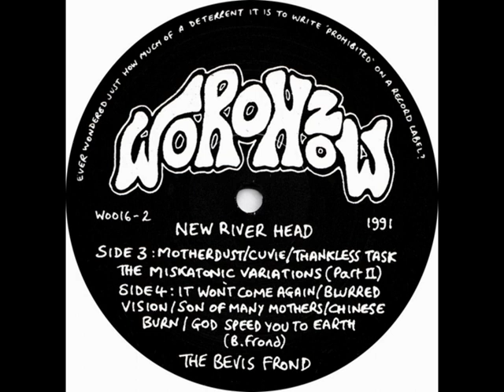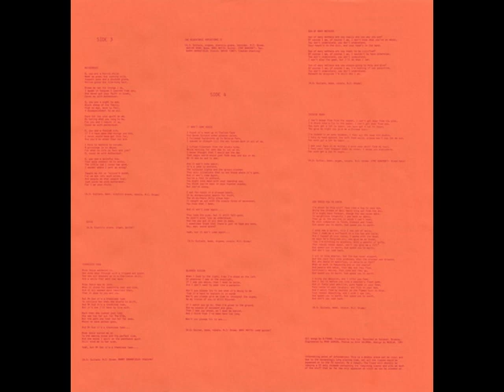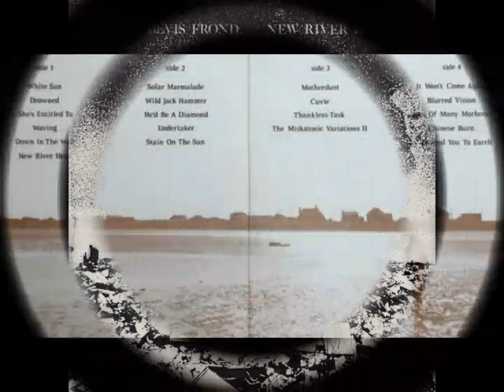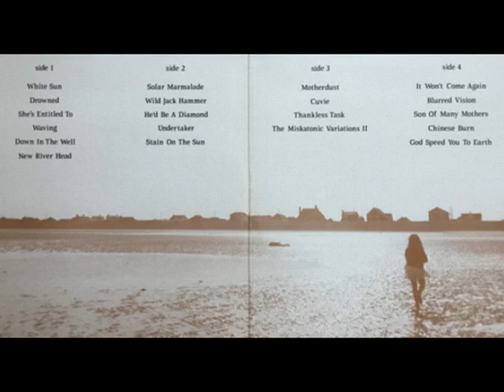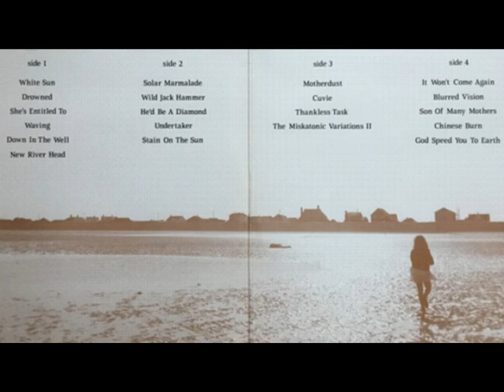The Bevis Frond "New River Head" 1991 vinyl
The Bevis Frond is an English rock band formed in 1986 in Walthamstow, London, England. The band is fronted by Nick Saloman and has recorded many singles and albums on various independent labels. There are 28 albums to my knowledge (to date), and I have most of them although there may be more? Much of the music is Hendrix inspired
The Bevis Frond is essentially Nick Saloman, who does vocals and plays guitar, bass, drums, and keyboards. He is also the producer. The recording and touring band has included different musicians over the years.
“NEW RIVER HEAD” 1991 is the seventh Bevis Frond album (the 8th if you include Bevis and Twink’s “Magic Eye” from 1990)
New River Head is a double album. A sprawling psychedelic masterpiece.
A1  White Sun
A2  Drowned
A3  She's Entitled To
A4  Waving
A5  Down In The Well
A6  New River Head
B1  Solar Marmalade
B2  Wild Jack Hammer
B3  He'd Be A Diamond
B4  Undertaker
B5  Stain On The Sun
C1  Motherdust
C2  Cuvie
C3  Thankless Task
C4  The Miskatonic Variations II
D1  It Won't Come Again
D2  Blurred Vision
D3  Son Of Many Mothers
D4  Chinese Burn
D5  God Speed You To Earth